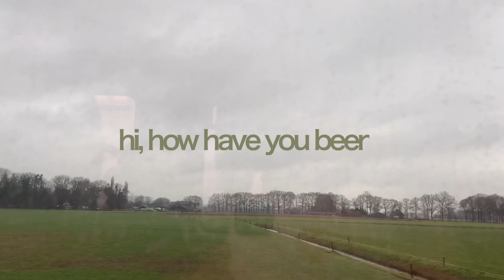the days in between. winter season, chapter six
thank you a lot for being here. :)

video I used for 🧶

take care,
hana